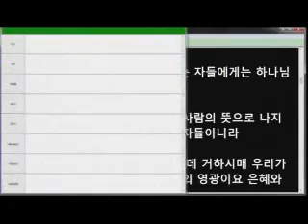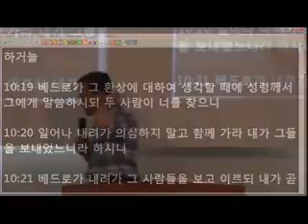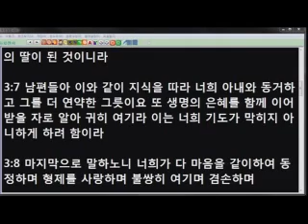중보기도학교_이용희 교수 "주님의 음성 듣기"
13기 기도학교 - 중보기도학교

1강. 주님의 음성 듣기

장소 : 에스더기도센터